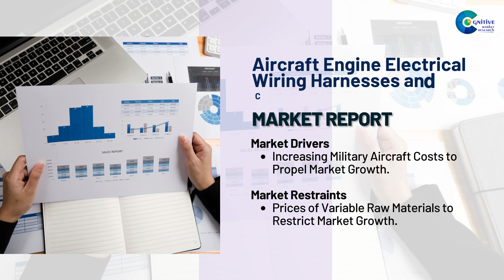Aircraft Engine Electrical Wiring Harnesses and Cable Assembly Market Report | Forecast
Report Insights: According to Cognitive Market Research, The Global Aircraft Engine Electrical Wiring Harnesses and Cable Assembly market size is USD XX billion in 2023 and will expand at a CAGR of 6.00% from 2023 to 2030.

The demand for aircraft engine electrical wiring harnesses and cable assembly is rising due to the numerous strategies adopted by key participants.
Demand for line fit type remains higher in the aircraft engine electrical wiring harnesses and cable assembly market.
The fixed wing aircraft category held the highest aircraft engine electrical wiring harnesses and cable assembly market revenue share in 2023.
North American aircraft engine electrical wiring harnesses and cable assembly will continue to lead, whereas the European aircraft engine electrical wiring harnesses and cable assembly market will experience the most substantial growth until 2030.